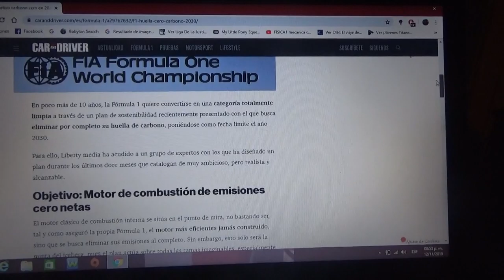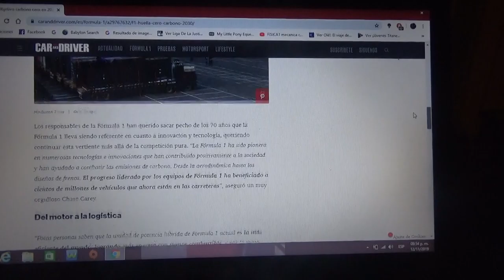La Fórmula 1 busca reducir su huella de carbono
Ponen como fecha límite el año 2030 los propietarios de la máxima categoría del automovilismo Liberty Media